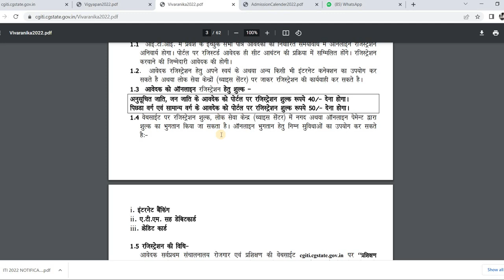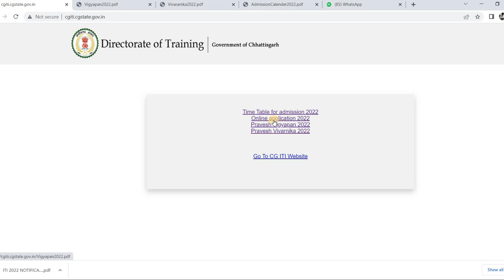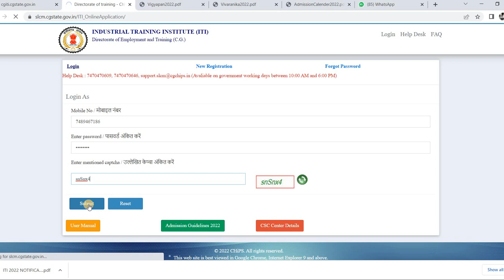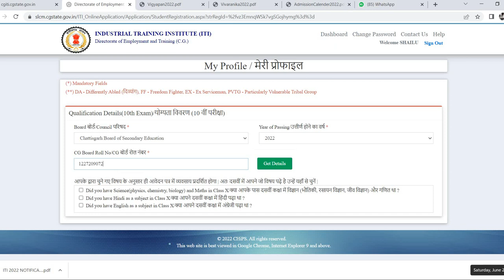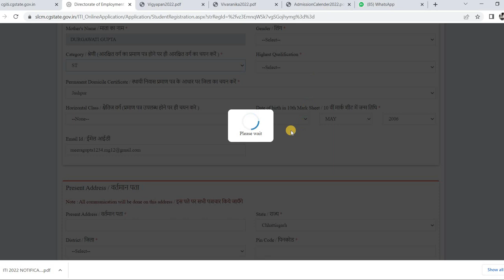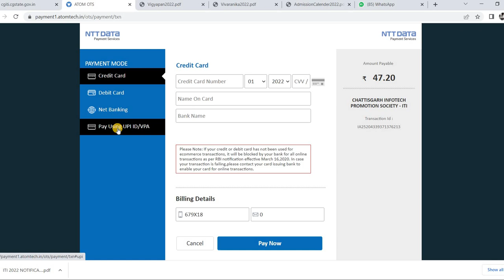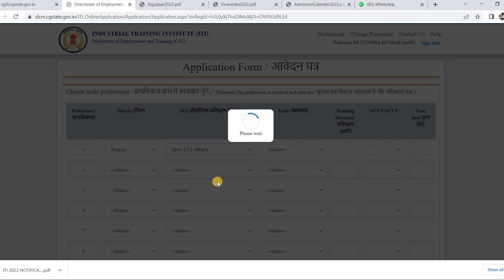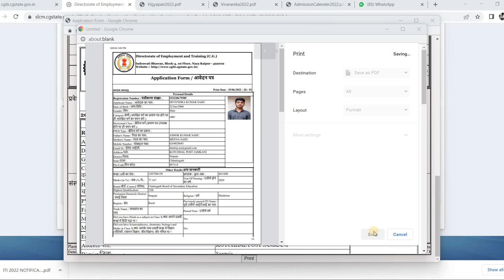HOW TO FILL ITI ONLINE FORM 2022 23